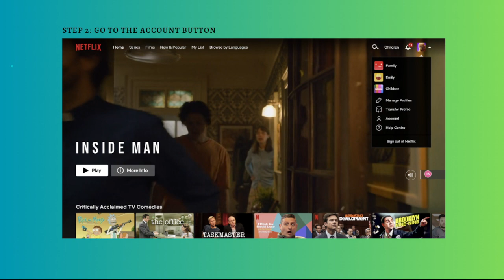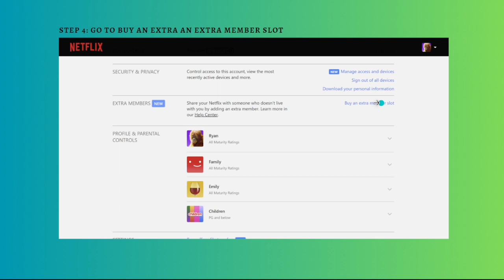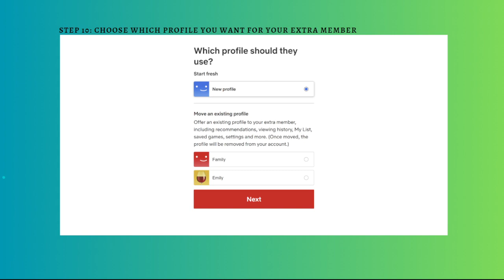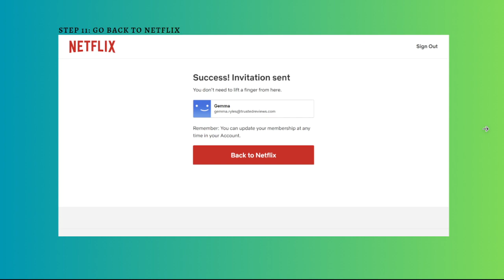How To Add Extra Member on Netflix (2025 Guide)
Learn How To Add Extra Member on Netflix (2023 Guide). This video will show you how to add extra member on netflix. To add an extra member to your Netflix account, you may need to upgrade your subscription plan. Here's how:

Go to Account settings: Once signed in, click on your profile icon or your profile name in the top-right corner of the Netflix homepage. From the drop-down menu, select "Account" or "Account Settings."

Manage Profiles: In the Account settings, look for the "Profiles" section. Here, you can manage the profiles associated with your Netflix account.

Add a new profile: Click on the "Add Profile" or "Add User" button to create a new profile for the additional member. Follow the on-screen prompts to set up the new profile.

Upgrade your plan (if necessary): If you have reached the maximum number of simultaneous streams allowed on your current plan and want to add an additional member, you may need to upgrade to a higher-tier plan that supports more simultaneous streams. Look for the "Change Plan" or "Upgrade" option in your Account settings and select the plan that suits your needs.

Customize profile settings (optional): After adding the new profile, you can customize its settings, such as the name, profile picture, and content preferences.

Once you have completed these steps, the additional member will have their own profile within your Netflix account, and they can stream content simultaneously based on the plan you have subscribed to.